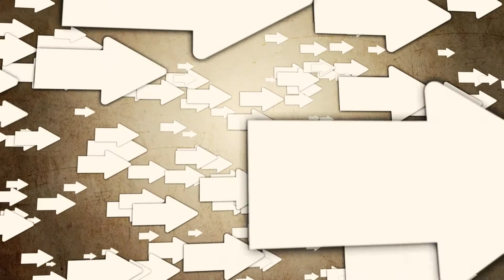Uturn Restart #1 - Kosťa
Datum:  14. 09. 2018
Řečník: Kosťa(Pavel Kostelník)
Místo: MVK Vsetín